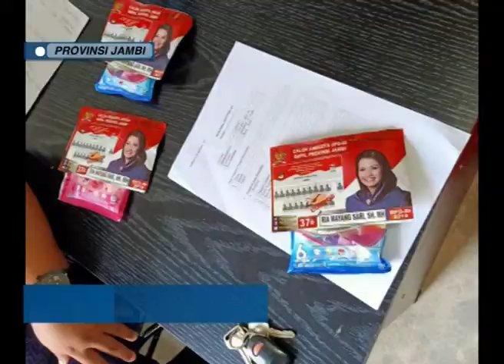BAWASLU TANGANI 4 KASUS MONEY POLITIK